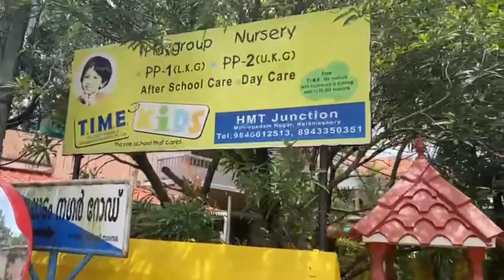Onam 2022 at Time kids ♥️♥️